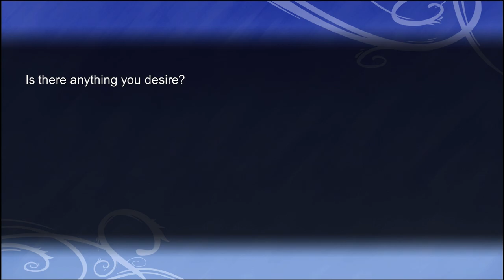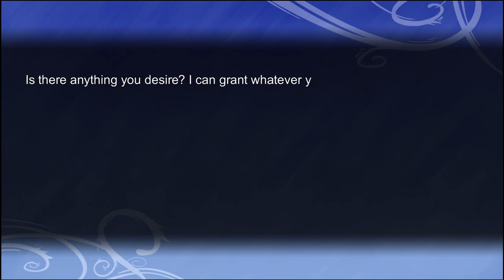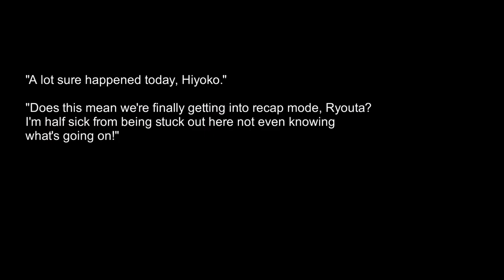Hatoful Boyfriend (HD) - Game Recap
Hatoful Boyfriend (HD) - Game Recap: a short summary of the game's plot, with its main story explained.